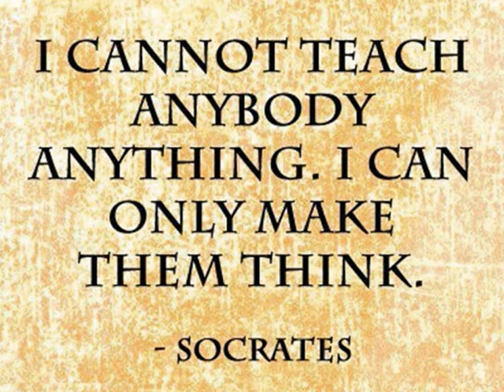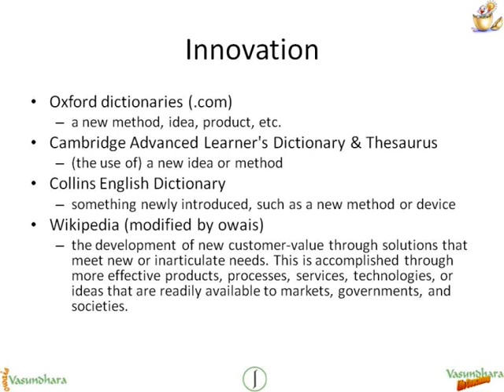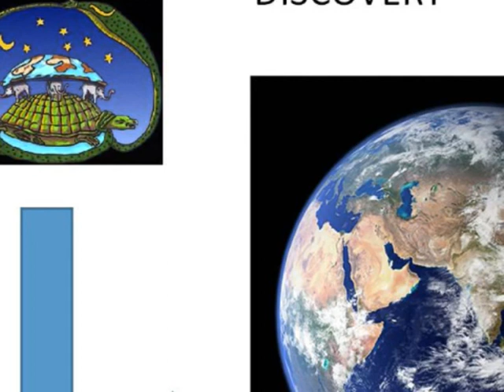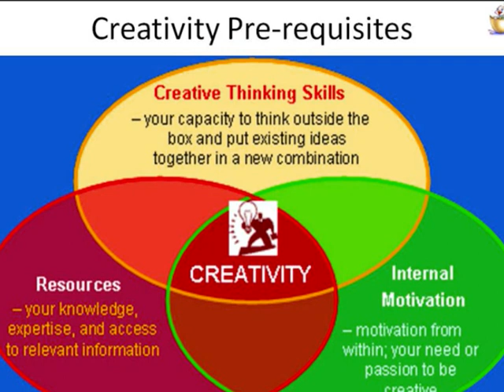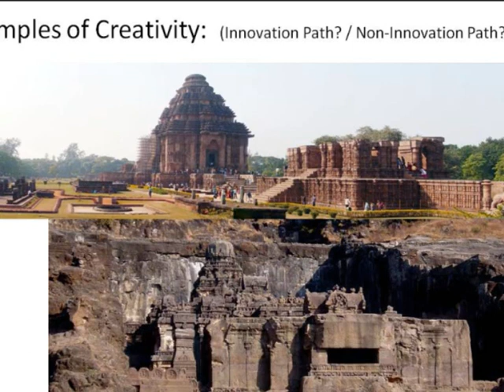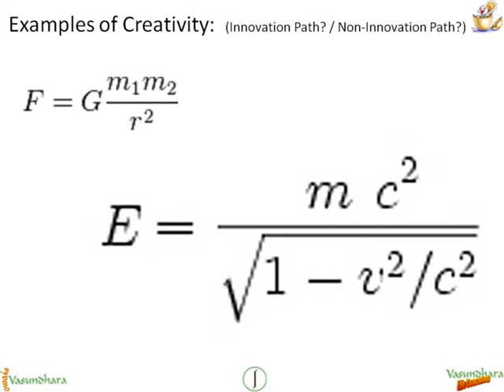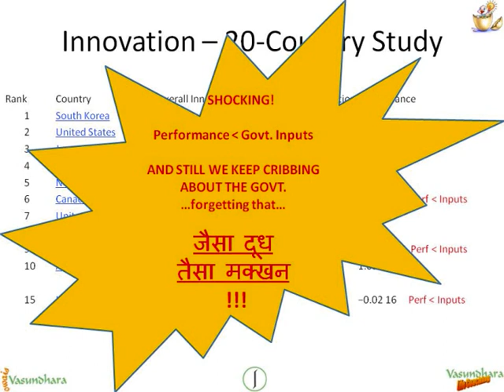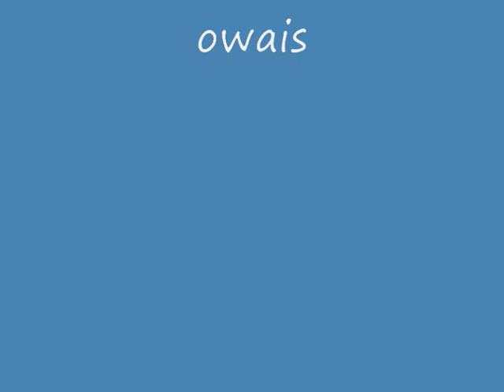Innovation Part 1 - Creativity & Innovation - VLC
This is the first part of a 4-part series was originally planned as a half-day session for a short-term TEQIP (Technical Education Quality Improvement Program) course at MANIT (Maulana Azad National Institute of Technology), Bhopal.

As usual, I had over-budgeted the material.  At the end of the program, I realized that there were yet more things that I wished to communicate which I could not have done in the allotted time.  Further, I had promised the attendees that I will be putting up the video with all the slides (and more) on my youtube channel.  So, here is the full course-work of my part of the program.

The actual session was split in two, and the dates of delivery at MANIT were Feb 15th and 19th, 2013.  I never reached Part 4.

The 4-parts are as below:
1.  Creativity & Innovation
2.  Knowledge & Dogma
3.  Visions & Case-Study
4.  Money: Prima Innova

Part 1 establishes the definitions of Creativity and Innovation, and delineates the necessity, differentiation and examples of the two.  Additionally, it gives examples of Organizations and Nations that have made themselves successful through Innovation in recent times.  This part also gives a brief discussion on what could be the possible causes of modern Indians' failure at Innovation, while in India.  This is the 'WHAT', 'WHY' and 'WHO' of Innovation.

Part 2 presents the hypothesis that the modern resident Indians' failure at Innovation in the recent past has something to do with our confusing the two related intellectual disciplines of Knowledge and Dogma.  Knowledge, here, is seen as an evidential model of reality, and Dogma as an unfortunate or lazy thinker's short-cut to it, which sometimes shows the way, but often misleads.  This part goes into substantial detail of how Dogma can be differentiated from Knowledge, and the negative consequences of turning our face away from reality.  This is 'HOW NOT' and 'WHAT IF NOT' of Innovation.

Part 3 deals in-depth with Innovation in the Industry: what one needs to do in order to be innovative and successful in the industry.  It outlines the various kinds of Innovations in the Industry through the use of visionary quotations from Innovation Leaders in the Industry and through an in-depth case-study.  Additionally, it briefly touches upon the Presenter's perspective on the method of practising Innovation in his own life and work.  This is the 'HOW' of Innovation.

Part 4 deals with the most important innovation of human civilization.  The hypothesis is that the primary innovation of human civilization is Money.  This part deals with the 'WHAT NOW' of Innovation.

CORRECTION:

I mention while narrating one of the slides that I am an atheist.  It is for the ease of understanding of those that understand the term that I mentioned it.  Technically, however, I am an Evidentialist.  This means that I believe only that for which I am given Evidence.

I have  begun to experiment with seeing Evidentialism as Religion.  Why?  Because, I think human beings NEED a religion: we are too lazy (and too limited in time, resources, sensory apparatus and processing power) to think everything through; so we will always want, and thereby, have short-cuts.  In my view, therefore, it is better to have a short-cut that misleads us the least.  And a religion will always make at least some misleading claims, the worst of which are its incontrovertible claims, because against their misleadership, there is no appeal.

No religion / dogma is immune to this problem.  For example, Jainism will claim that Anekantavada is in incontrovertible.  If so, then, Ekantavada is false.  Further, in that case, Ekantavada becomes an exception to Anekantavada.  Thus, despite claiming Anekantavada to be incontrovertible, a believing Jain philosopher will be forced to deny the 'potential rightness' of at least one philosophy, viz., Ekantavada.  Thus, we see that even Jain philosophy, even at its apex is not immune to claims of 'incontrovertiblity'.

So, why not have an incontrovertible claim at the heart of the universal, modern religion, that is the basis of all 'Knowledge'?

I feel that the only incontrovertible claim anyone can make is that ANY 'Knowledge' available to us can only be available to us through evidence.  Why?  Because Evidence is our only interface with reality.  Thus, Evidence has to be at the apex of justifying any belief.

Therefore, 'Knowledge', the only conceptual awareness of truth that we can have, as per my fundamental axioms here identified, can only be defined as 'a belief that can be justified with Evidence'.

Hence, Evidentialism, As Religion.